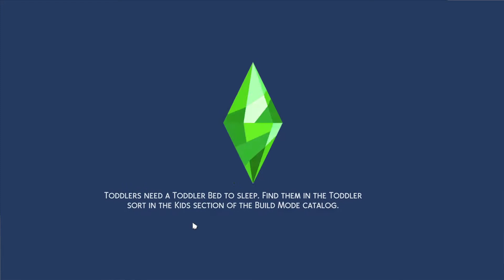The Sims 4: Legacy Challenge - ❤ | Everett S1 Ep. 2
♡OPEN ME♡
Sims 4 Legacy Challenge:
Everett Legacy Featuring Brielle Everett
This will be a 10 Generation Legacy Challenge-Each Season will be a new generation.

Videos Upload Schedule: Currently Random

As Always Share that Sims love!

Toodles...